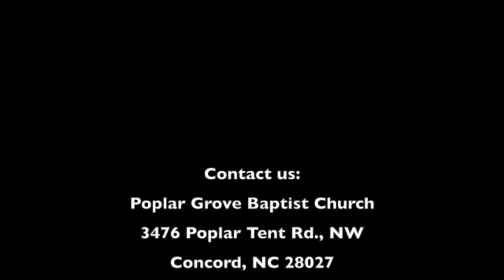Bible study May 31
You are, "created in Christ Jesus for good works."